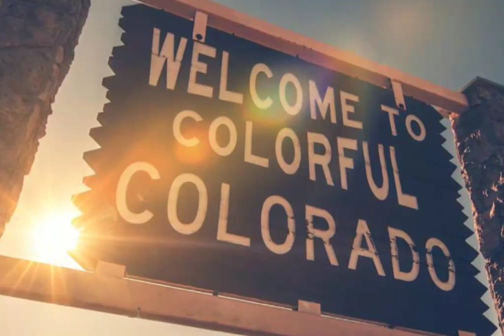Christian Rap - Eric C TTT - COLORADO SUNSHINE RMX FT. QUIJA and NYKE NITTI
Christian Rap
Eric C The Tempa Tantrum
COLORADO SUNSHINE RMX
FT.  QUIJA and NYKE NITTI